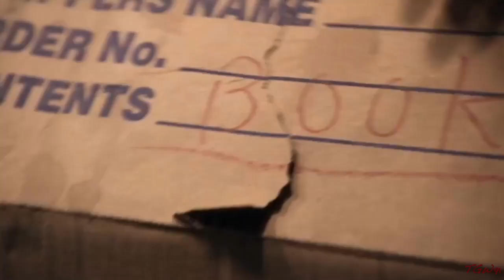The Good Wife || Alicia Florrick || So Cold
OPEN ME FOR DETAILS:

Song: So Cold
Artist: Nikisha Reyes-Pile ft. Ben Cocks
Made Using: Adobe Premiere Pro CC 2015